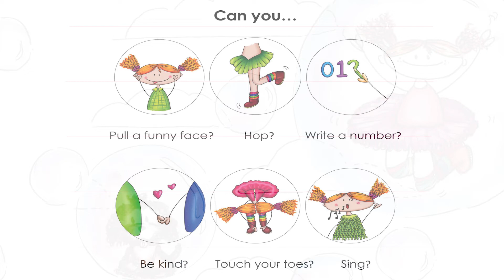"Bubbles" Book Preview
Preview of the children's book "Bubbles" by Sarah Vizzard, illustrated by Lynsey Hilton.